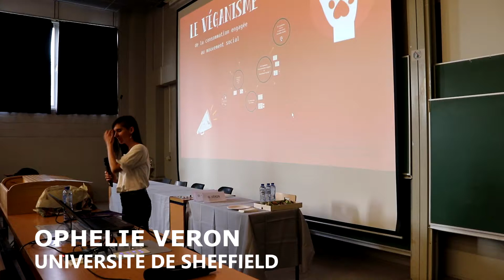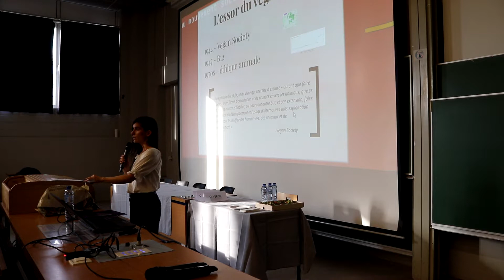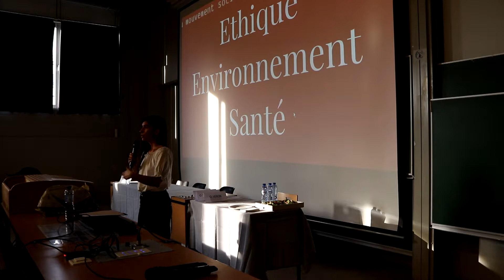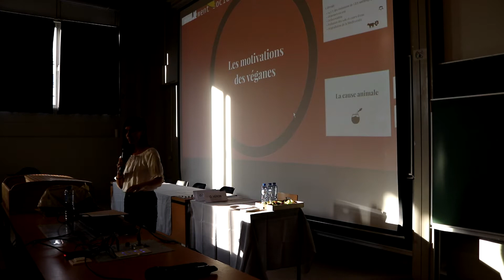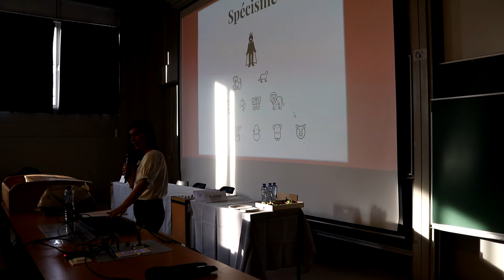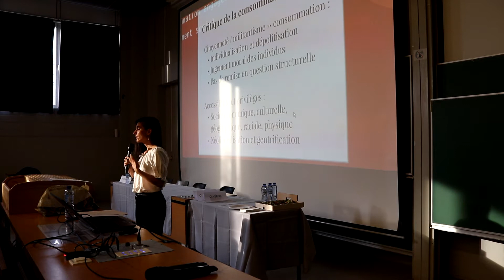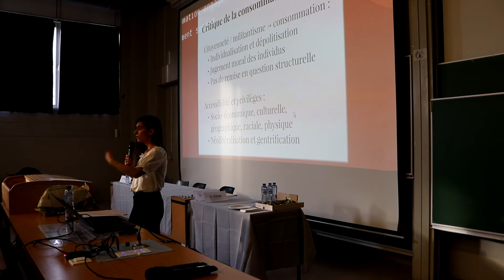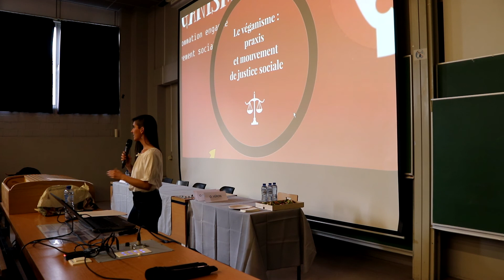Manger de la viande aujourd'hui? Ophélie Véron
Manger de la viande aujourd'hui?
Conférence ULB - Centre d'études du développement durable
07/05/2019

Ophélie Véron – Chercheuse postdoctorale à l’Université de Sheffield
Véganisme : de l’action individuelle à la mobilisation collective

Conférence organisée par le Centre d’Études du Développement Durable de l’ULB. Direction : Prof. Edwin Zaccai. Collaboration : Romain Weikmans et Chloé Aelvoet. Elle se place dans le cadre du cours « Economie circulaire » du Prof. Wouter Achten pour le Master en Sciences et Gestion de l’Environnement de l’ULB.

Elle bénéficie du soutien de la Fondation Bernheim.